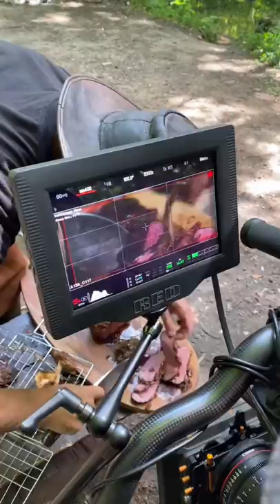SIRLOIN STEAK | Cooking in the Forest | Almazan Kitchen Shorts